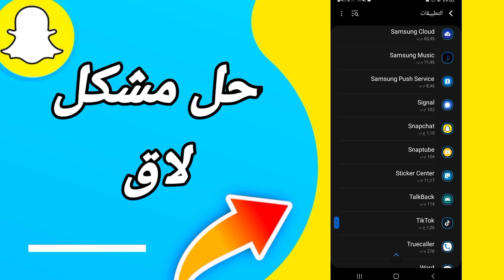كيفية طريقة حل مشكلة لاق على تطبيق سنابشات Snapchat 2023